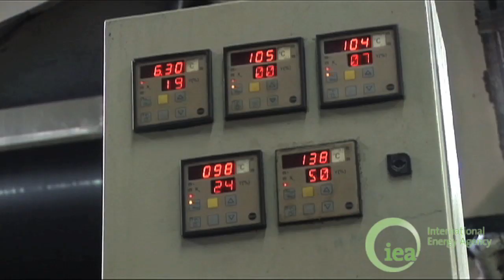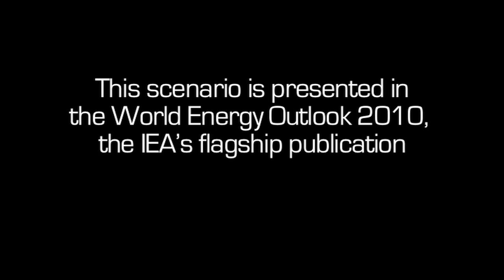What sources of energy will the world run on in 2035?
The world is growing more and more hungry for energy. By 2035 global demand for energy may shoot up by more than one third, according to the World Energy Outlook 2010, the International Energy Agency's flagship publication. So where is this extra energy going to come from? And what sources are going to be used? Watch this video to find out more.